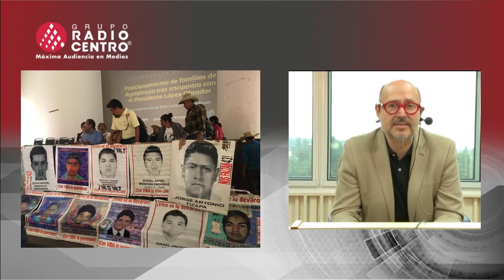EPN DEBIÓ DIALOGAR como AMLO con PADRES de los 43 de AYOTZINAPA: Ricardo Raphael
A unos días de cumplirse cinco años de la desaparición de los 43 jóvenes de Ayotzinapa, el presidente Andrés Manuel López Obrador se reunió con sus padres